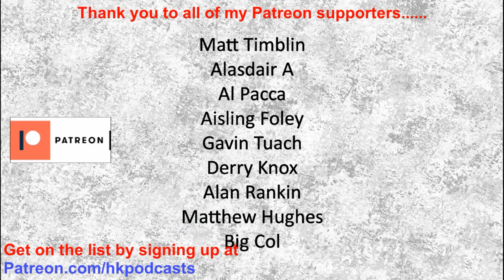H-Hour Podcast #129 Simon Hannaford - serving EOD Operator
Simon Hannaford has spent 27 years in the British Army and is an Explosives Ordnance Disposal Operator, specialising in Improvised Explosives Devices.

In June he will be undertaking a world record attempt, swimming the length of the channel, cycling from Land’s End to John O’Groats, and then running from John O’Groats back down to Bicester - all in 26 days. This event will be covering over 1750 miles in 26 days to raise money for the Felix Fund The Bomb Disposal Charity and The Hummingbird Centre in Bicester , a cancer support centre.